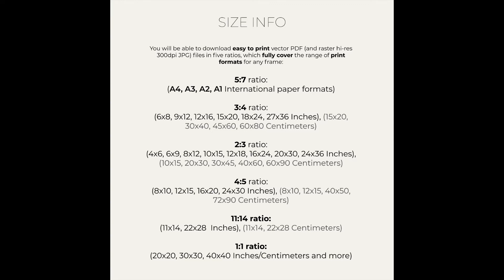Abstract gems printable line art, gallery wall print, generative art gems poster, digital download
Printable wall art. Get this print:

Abstract gems line art, gallery wall print, generative art gems poster, digital download